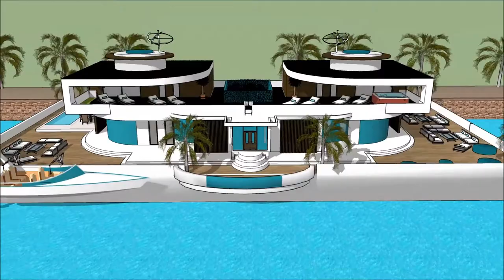jak zrobić dom w sketchup dom filmowy dom inteligentny top model dom youtube z czego budować dom 201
The floating house villa houseboatzania launching an innovative high-end luxury yacht floating house villa mansion home design potentially as a display of exhibition of the jak zrobić dom w sketchup dom filmowy dom inteligentny top model dom youtube z czego budować dom 201.

The collection of the Floating house villa houseboatzania concept of jak zrobić dom w sketchup dom filmowy dom inteligentny top model dom youtube z czego budować dom 201 consists of high luxury and architectural art pieces in minimalism combined with living on the waterfront of the harbour.

The floating house villa mansion yacht design has the basis to sustain living with high standards and contemporary structural design jak zrobić dom w sketchup dom filmowy dom inteligentny top model dom youtube z czego budować dom 201 with numerous of prospects for excessive living and celebrating the desire of life worldwide: